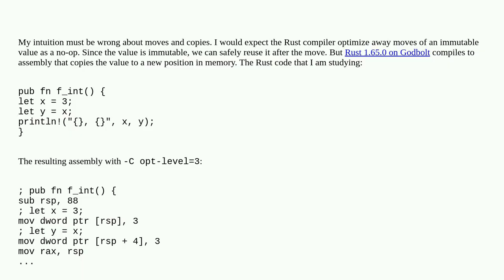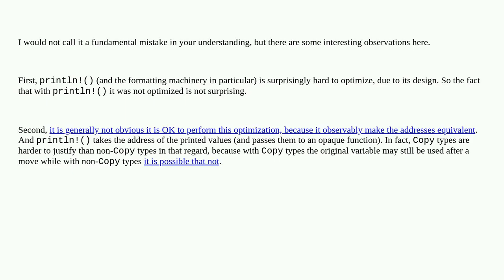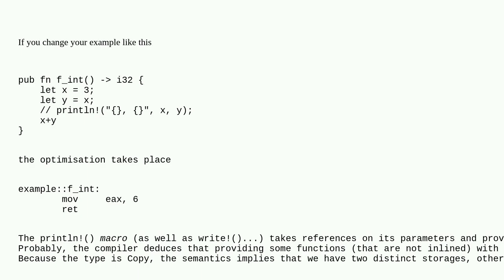Why does the Rust compiler perform a copy when moving an immutable value?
A special thanks goes out to the community

  rust optimization